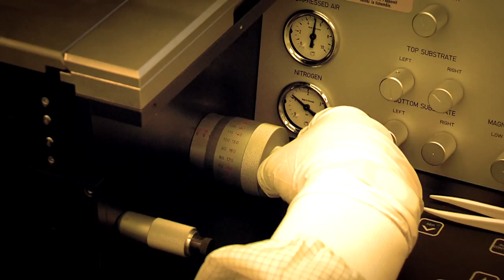Trailer: Industriestandort Deutschland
Bei der Commerzbank im Dialog Veranstaltung am 28. November 2013 geht es um den Industriestandort Deutschland. Herausforderungen und Perspektiven in der Diskussion. Hier der Trailer zum Thema.